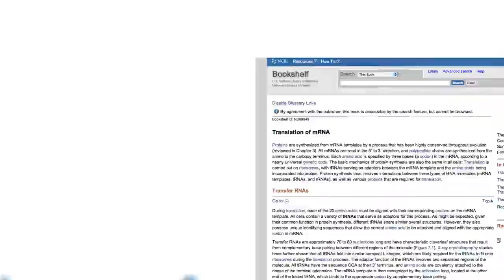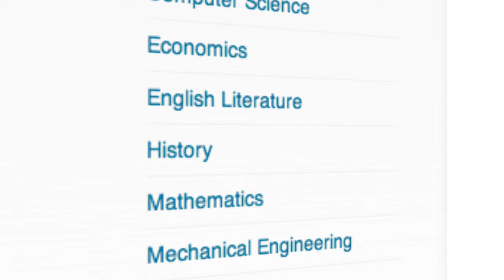The Saylor Foundation: Connecting the Dots Preview